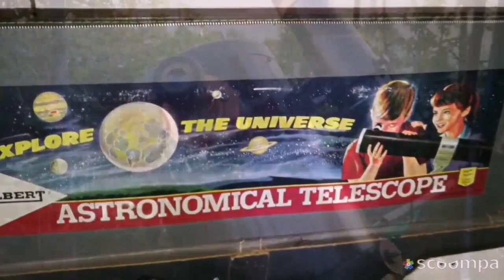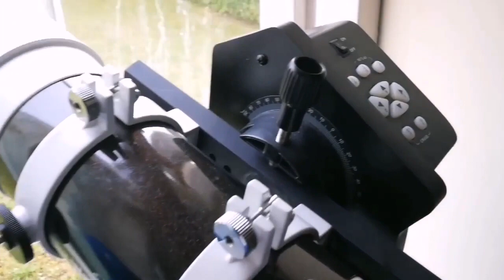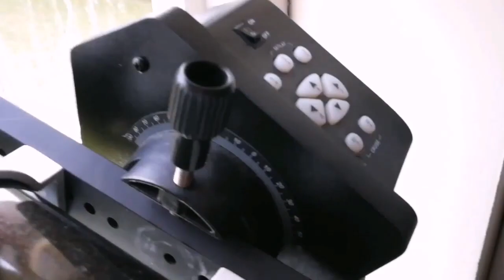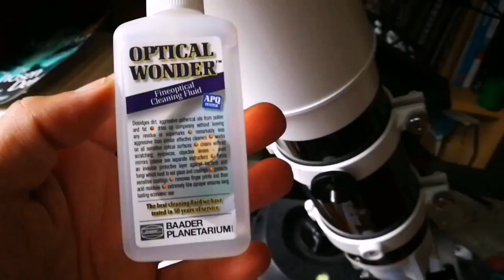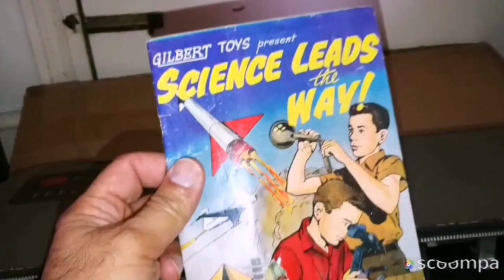Complete Guide: SkyWatcher Startravel 102mm Refractor Telescope/ Observing Moon & Jupiter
Huawei P10 Plus smartphone camera was used to make the Moon shots and all parts of this video.